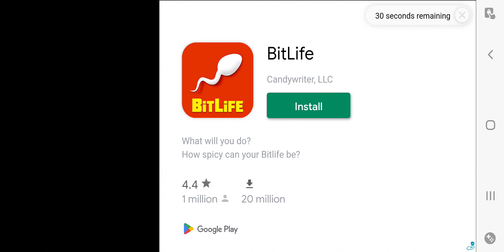Friday the 13th puzzle: aren't we in NewYork why are we on boat now?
wow Jason.Denise from dead meat is in here :)